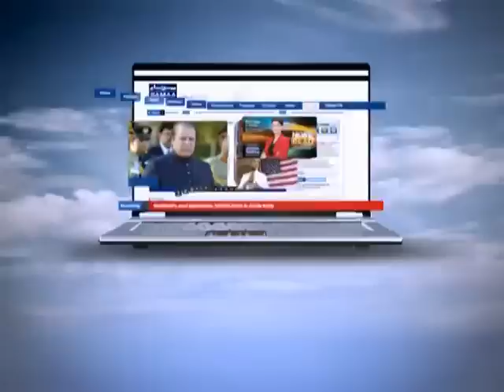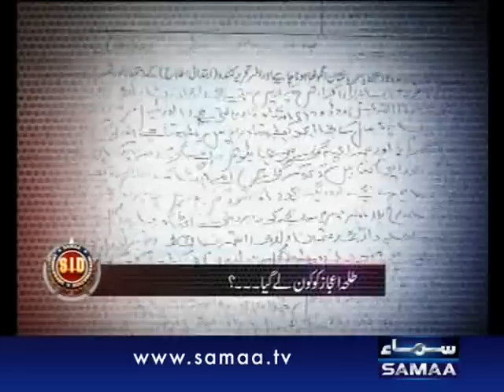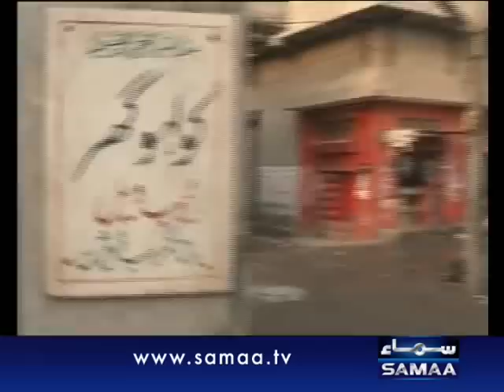S.I.D August 19, 2012 SAMAA TV 1/3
Samaa Investigation Department takes you into the minds of  criminal investigators as they reveal the untold stories behind the capture of the most notorious crimes. Witness their challenges, examination and dramatic revelations as they work together to hunt down crimes occurring on daily basis.
Based on real cases, packed with mystery, intrigue and suspense, the program will explore every nuance of the planning and execution of cunning crimes.